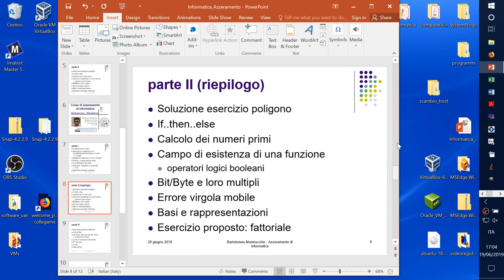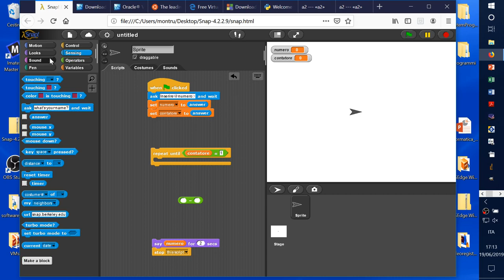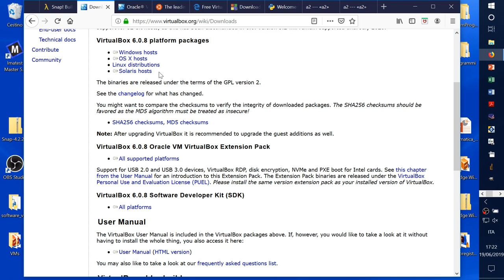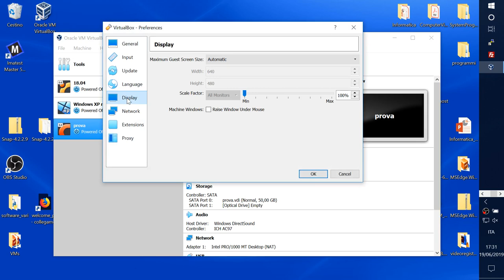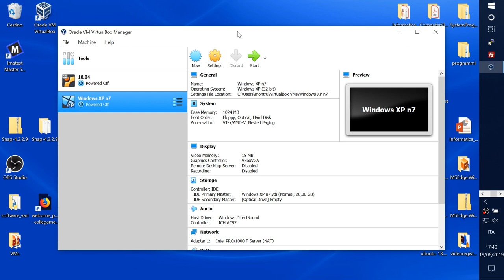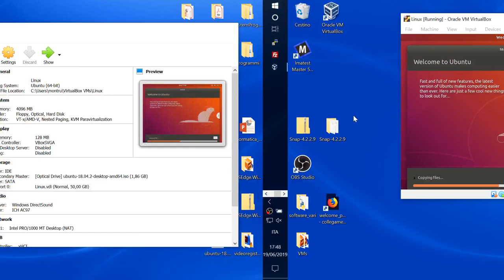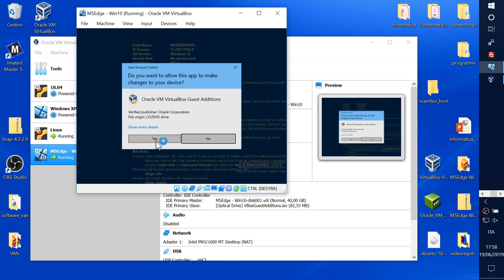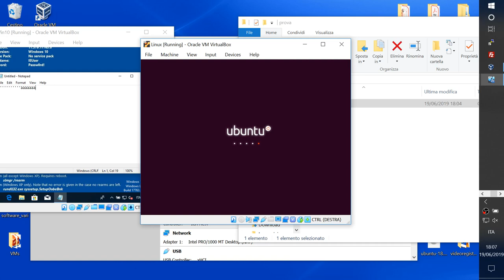Azzeramento Informatica parte IIIa - Windows/Linux Reti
Corso integrativo (5 parti, 9 filmati, 10 ore) di azzeramento di Informatica per studenti al termine del quinto anno delle scuole superiori e per tutti coloro che vogliono possedere i primi rudimenti di Informatica e di Programmazione.
I minutaggi nell'indice permettono di andare con un click ai punti scelti del filmato corrente. Per vedere singoli argomenti di altri filmati passare prima al relativo filmato cliccando sull'URL YouTube del filmato desiderato (al fondo della prima riga di ogni parte) e poi cliccare sul minutaggio nella descrizione del relativo filmato.
I nove filmati, il file materiale_azzeramento_BM2019.zip e la macchina virtuale Linux_18_04_27lug2019.ova sono in
Per richieste Gli argomenti scelti, così come eventuali errori ed omissioni, sono esclusivamente una mia responsabilità personale e non della istituzione di cui faccio parte. Il corso è offerto così come è, senza alcuna garanzia.

Snap! installazione 2m46s
I programma 8m14s
variabili 10m20s
assegnazioni 13m59s
operaz. aritmetica 18m58s
programma es. C/Python 19m25s
Firefox 22m50s
Treccani 26m30s
bug e 10 linee/giorno 27m25s
Snap! multithread 29m10s
sprite penna 36m28s
cicli 37m30s
salvataggio progr.  40m50s
es. poligono 41m50s

soluz. es. 2m19s
operatori 9m48s
if_then_else 11m18s
numeri primi  19m45s
repeat until 22m10s  (for/while IVb 1h19m45s)
campo esistenza/operatori logici 36m20s
transistor/bit/byte 53m40s
basi/err.numerico 58m10s
es. fattoriale 1h09m09s

+IIIa Windows/Linux Reti 00:00
desktop multipli Win10 02:45
soluzione es. fatt. 03:58
VirtualBox 14:38
consiglio acquisto computer 21:57
Ubuntu 18.04 31:10
Win10 32:45
GuestAdditions Win10 55:00
tastiera ITA Win10 01:01:45

Guest Additions Linux  3m31s
install. Firefox(W10)/varie(Linux)  6m02s
install. CodeBlocks (Win10) 14m30s
install. Python/CodeBlocks (Linux) 22m30s
CodeBlocks (Linux) I programma 28m37s
CodeBlocks (Win10) I programma  32m35s
Install. Python (Win10) 36m10s

linea comando/Win10/Linux 1m55s
nano/Notepad 33m0s
IP/reti/ssh/nmap/web server 35m55s
VBox NAT network 39m10s
ssh/nmap/firewall 45m58s
processi in background (Linux) 53m0s
web server 55m0s
Appunti di Informatica Libera 59m15s
es. directory  1h0m5s

VBox Import Appliance 3m30s
soluz. es. directory 8m20s
Mac OSX/Linux/terminale 9m18s
install. Linux 17m45s
soluz. es. directory 18m25s
password Linux 20m35s
nano 22m30s
pip3/Python 23m25
consumo corrente Mac 29m8s
USB key/umount Mac 35m36s
ssh Linux-Mac  40m25s
sftp Linux-Mac 44m12s
USB key Linux - Mac 50m55s
cestino 51m20s
Raspberry/ASM  55m40s
Mathematica 1h6m28s
ssh -Y (display remoto) 1h6m45s
licenze CC 1h12m15s

USB key 1m45s
progr. snap!/C/Python  4m25s
num.primi  4m40s  14m30s
modello di funzion. CodeBlocks/Jupyter
     edit/compil/link/esecuz./debug/prof - edit/interprete C/Python 6m50s
Exec format error 14m45s
CodeBlocks Linux  16m20s
CBlocks Win10 (Va-4m42s)
CBlocks debugger  21m38s
repeat until vs while  27m25s  28m58s    (for/while 1h19m45s)
test con = (snap!) o == (C/Python)  30m14s  1h13m38s
return 32m58s vedere Raspberry (IVa-1h04m50s)
variab. booleana in C 33m28s
valori in memoria e indirizzi (puntatori) 34m40s
riepilogo linguaggio C  38m05s
progetto CBlocks su disco  40m18s
num.primi in Python 41m52s
indentazione Python 4 spazi  42m25s
variab. logiche/booleane in C vs. Python 43m35s
lanciare progr. Python 45m18s
esecuz. diretta progr. Python  46m18s
riepilogo realizz. progr. 49m0s
campo esist.  51m2s
negazione espr. booleana  52m45s
De Morgan  54m35s  1h0m42s  (errata: -2 e non 2 e -1 e non 1)
ovvero - ExOR  56m30s
campo esist. De Morgan 1h2m45s
err.virgola mobile 1h4m40s
err.virg.mob.in C 1h6m28s
err.virg.mob.in Python 1h7m33s
1000 cifre binarie e conti in aritm. decimale esatta  1h8m20
fattoriale iterativo while/for ed errori numerici (snap!/C/Python) 1h11m42s
fatt. ricorsivo snap!/C/Python 1h21m5s

ringraziamenti 4m42s
CBlocks Win10-probl.install. 5m25s fino a 13m45s
trasformata di Fourier 14m15s
Per Elisa 17m25s
La4 diapason 24m40s
diapason 27m15s
voce 27m13s
piano 27m56s
teor.del campionamento 46m0s
aliasing 48m0s
errata: 10 campioni e 4000 Hz 1h4m55s
libro Frova 1h8m5s
motori 4T 1h8m50s
FFT 2D immagini 1h17m50s

snap! 5.0.3 nella macchina virtuale Linux 2m14s
esempio multithread in snap! 2m44s
progr.concorrente (banca) in snap! 5m0s
progr.concorrente (banca) in C++ 37m0s